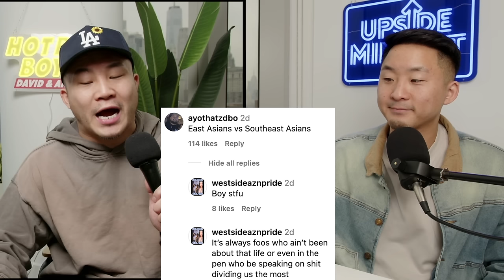New York Asians VS California Asians